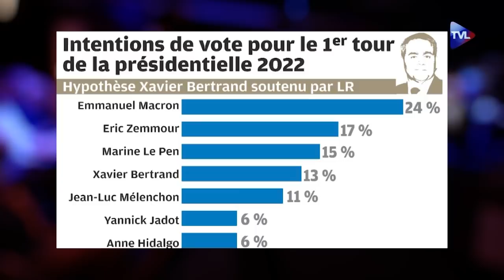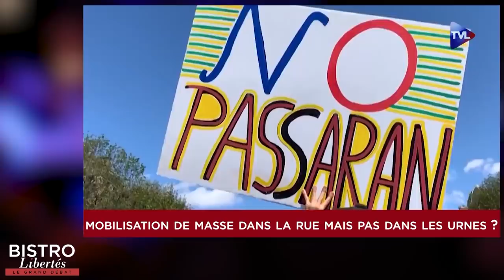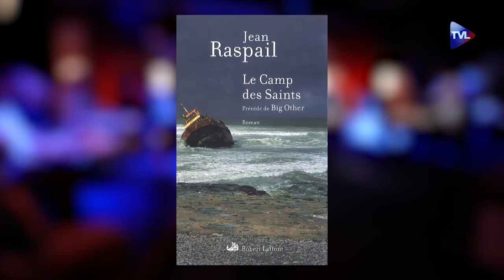Bistro Libertés - Zemmour-Le Pen : Ça clashe sur TVLibertés !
A six mois de l’élection présidentielle, les esprits s’échauffent et la compétition électorale est lancée.
Les invités de Martial Bild pour ce "Bistro Libertés" musclé sont Antoine Diers, porte-parole des amis d’Eric Zemmour et figure médiatique montante, et Philippe Ballard, porte-parole de Marine Le Pen et ancien journaliste vedette de LCI.
Ils sont accompagnés de trois sociétaires de qualité : Juliette Briens de Sud Radio, Francis Bergeron de Présent et Pierre Gentillet, avocat.
Attaques et sous-entendus multiples, polémiques frontales notamment sur le "Grand remplacement" : le moins que l’on puisse dire c’est que cela clashe dans "Bistro Libertés".

Les thèmes évoqués sur le plateau sont :
Manif pour Tous, Gilets jaunes, Anti-pass : mobilisation de masse dans la rue mais pas dans les urnes ?
Des Bonnets rouges aux Gilets jaunes, de la Manif pour tous aux anti-pass sanitaire, la France connait de puissants mouvements de fronde et de contestation sociale ou sociétale. Les mobilisations populaires, de grande ampleur, ne semblent pas avoir trouvé de débouché ou de concrétisation dans les urnes. Est-ce réellement le cas ? Et si oui, quelles en sont les raisons ?

Macron déteste-t-il la France et les Français ?
Présider, c’est rassembler. De petites phrases en repentances, des voix s’élèvent pour reprocher au chef de l’Etat de diviser voire fracturer la société française. Le président de la République est soupçonné de ne pas aimer la France, les Français et surtout les Français qui ont fait la France. L’argument est-il étayé ou s’agit-il d’un simple argument pour combattre un homme qui caracole encore en tête des sondages pour 2022 ?